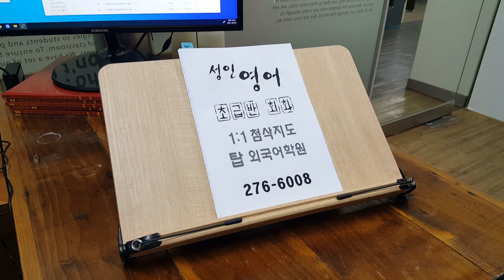기초영어회화 전주어학원 토픽에세이 초급 중급 필수패턴 성인 일대일 과외 210323